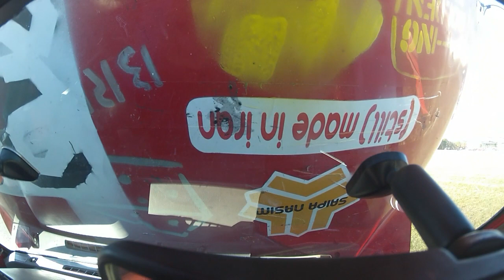Mr. Hoang's Wild Ride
Hoang decided to try out the Festiva right after it went through tech inspection.  Hilarity ensues.